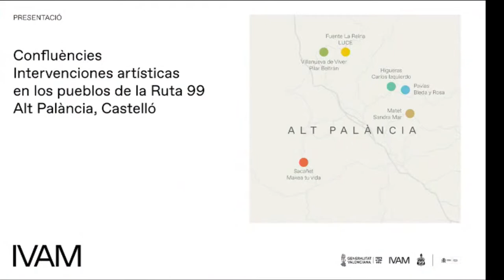Presentació 'Confluències. Intervencions artístiques en els pobles de la Ruta 99. Alt Pàlancia'